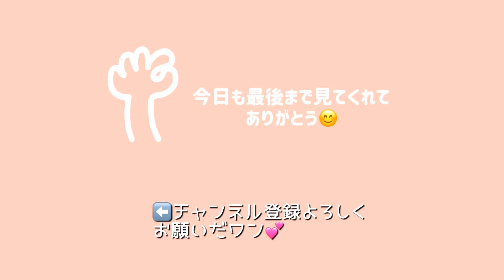生後3か月トイプードル子犬たちはかわいくお手の練習中♡【I'm teaching my Toy Poodle puppies to shake.】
生後3か月を過ぎたトイプードル子犬のピーチくん＆タバスコちゃん♡今日はお手の練習をします。ちゃんとできるかな？毎度のわちゃわちゃっぷりをご覧ください